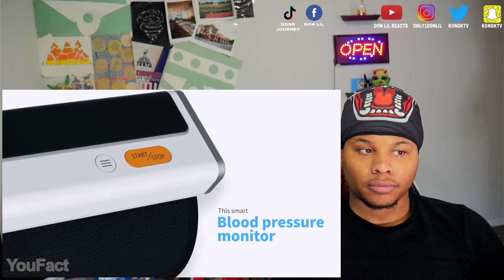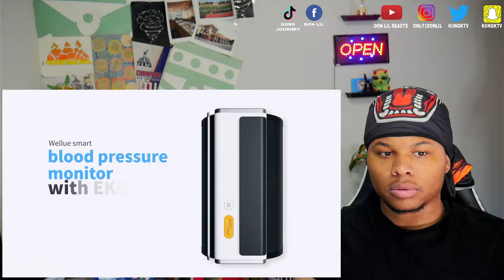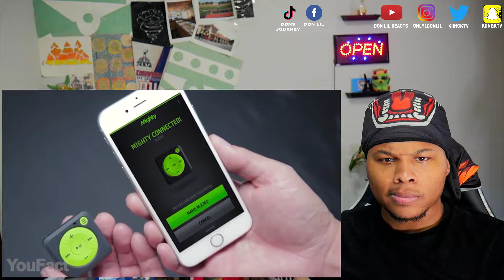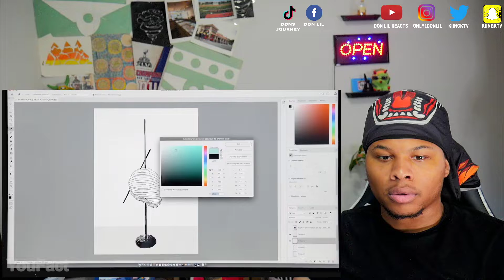15 Coolest Gadgets That Are Worth Buying